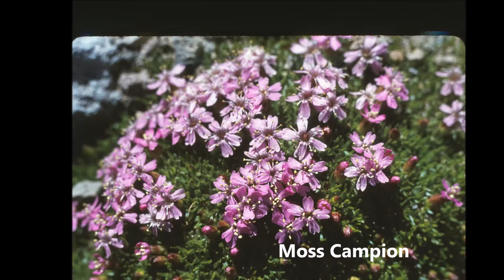Mt Rainier Sunrise Area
This area near timberline on the northeast side of Mt. Rainier NP puts you within easy hike of intiment view of the mountain.  Rock gardens of wildflowers are everywhere.